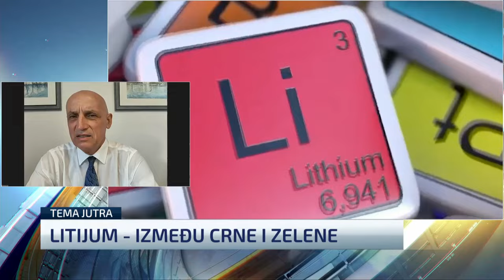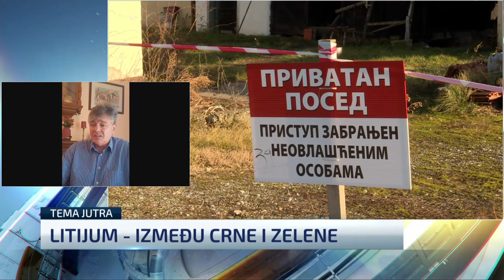Potpredsednik Demokratske stranke Prof. dr Branimir Jovančićević u emisiji “Novi dan” na TV N1